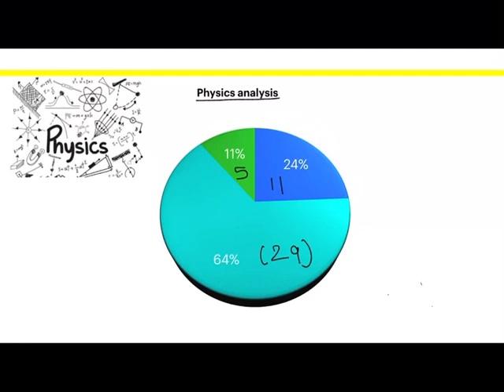KEY POINTS TO SCORE 160+ IN PHYSICS FOR NEET 2021/2022 || LEASONS LEARNT FROM NEET 2020 PAPER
This is the paper analysis of physics for NEET . And the mistakes to avoid while preparing for NEET 2021/2022.